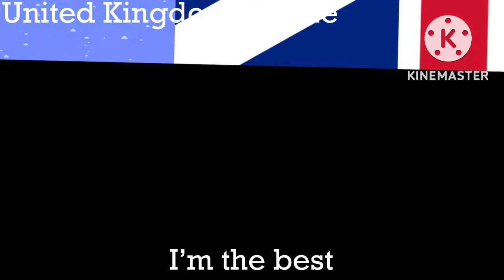Europe: As Told By Algodoo (Part #1!)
Featuring:
Russia
Ukraine
United Kingdom
Sweden
Germany
And Norway
This video was great to make, hope you like it!